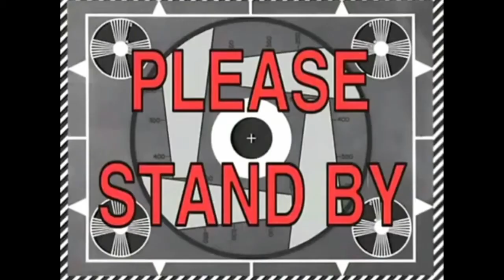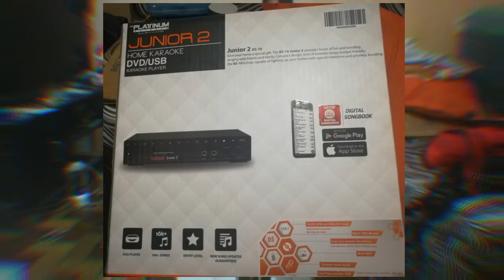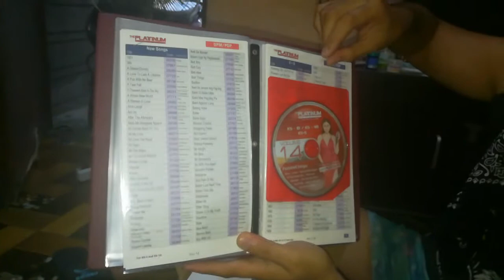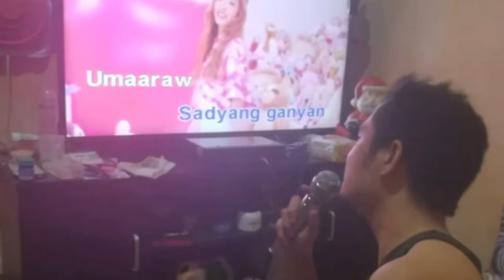feeling LUCKY sa CHRISTMAS PARTY!!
so thankful for the year 2019!!